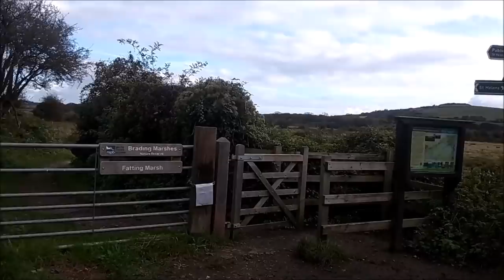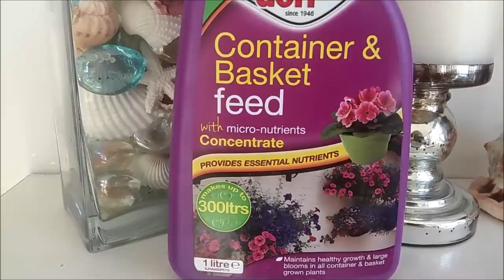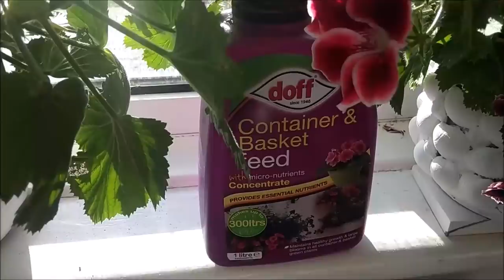МОИ ИСТОРИИ. БРОСИТЬ ВСЁ НЕЛЬЗЯ ОСТАВИТЬ.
МОЯ ЖИЗНЬ. МОИ ИСТОРИИ. БРОСИТЬ ВСЁ НЕЛЬЗЯ  ОСТАВИТЬ.
 Где поставить запятую? Сложный вопрос. Или - своя ноша не тянет.   Начало моей истории с 4:10 мин.